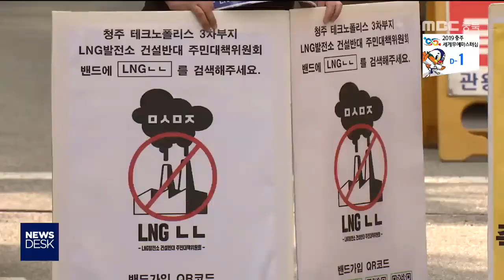SK하이닉스 LNG발전소 공론화는 언제?ㅣMBC충북NEWS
[앵커]
 SK하이닉스가 청주 테크노폴리스에 추진 중인
LNG발전소에 대한 우려가
청주시의회에서 터져나왔습니다.

 한범덕 청주시장은 때가 되면
전체적 의견 수렴을 거치겠다면서도
SK하이닉스 입장을 전달하는 대변인 같은
모습을 보였습니다.

      [기자]
 SK하이닉스가 환경영향평가 등
절차를 밟고 있는 LNG발전소인
스마트에너지센터.

 청주시의회에서
청주 도심에 꼭 지어야겠냐는 질문이
한범덕 청주시장에게 던져졌습니다.

[정우철/청주시의원]
"여러 가지 악영향이 저희에게 주어지기 때문에 이것을 과연 건설하는 것이 맞는가,
아니면 건설해야 되는 특별한 이유가 있는가?"

 한범덕 청주시장은
SK하이닉스가 산업통상자원부의 허가를
받아 진행할 계획으로
청주시의 역할은 제한적이라고
선을 그었습니다.

 다음 달이면 오창 신중부발전소 가동으로
도내 대용량 전력 공급이 이뤄지는 데
그래도 전력 공급이 문제냐는 질문에도
SK하이닉스의 입장을 계속해서 전달했습니다.

[한범덕/청주시장]
"제가 뭐 하이닉스를 절대적으로 신임하는 건 아니지만 자기들은 24시간 가동할 수밖에 없다, 일정한 전압을 넣기 위해서 그렇게 얘기를 하고 있기 때문에"

 미세먼지, 일산화탄소 등을 내뿜는
LNG발전소에 대한 시민들의 건강과 환경오염에 대한 우려도 함께 판단하겠다면서도
'언제' '어떻게'는 빠졌습니다.

[한범덕/청주시장]
"주민 여러분의 의견도 무시할 수가 없으며
청주 시내 환경 관련 단체, 또 시민단체...
그래서 이거는 어느 단계 가면은
전체적인 의견 수렴 과정을 반드시..."

 LNG발전소 건립은 속도를 내 진행 중인데,
시장은 느긋하게 기업 말만 전하고 있고,

 정작 청주시민에게 공개적으로 답하고
설득해야 할 SK하이닉스는 침묵하고 있는 상황.

 시의회 앞에서 피켓 시위에 나선
주민들은 다음 달 연합 집회를 예고했습니다.